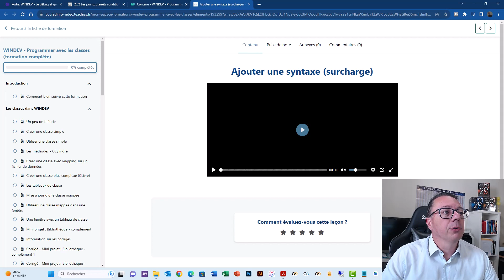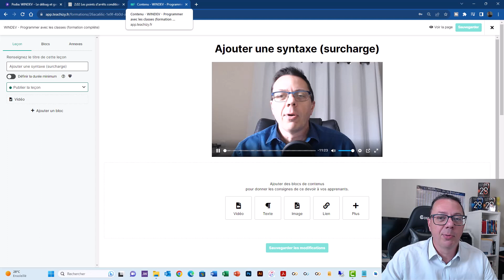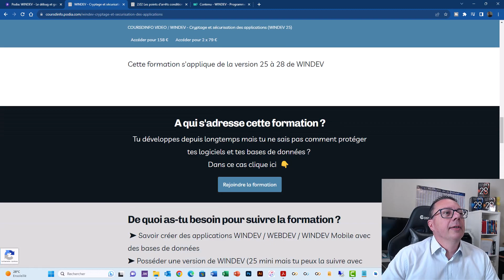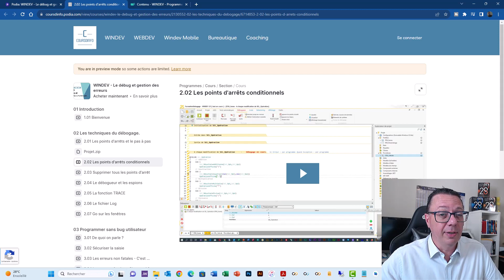Ecole de formations, je change (encore) de plateforme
Il y a 8 mois je changeais mon hébergeur de formations en allant chez Teachizy et je suis déçu. La lecture des vidéos est souvent impossible.
Ne souhaitant pas héberger mes vidéos ailleurs que sur ma plateforme,  je suis contraint, une nouvelle fois de changer pour la satisfaction de mes apprenants.
Je vous explique tout ici.

(pour info, Teachizy recommande d'héberger ses vidéos sur Viméo ou YouTube)